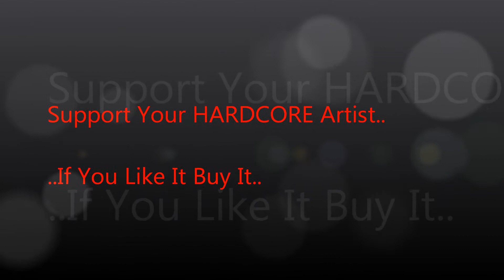Gory Anime Video for Delta 9 The Devil's Work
Something I put together for one of the Hardest Artist Out There DELTA 9

SUPPORT YOU HARDCORE ARTIST. IF YOU LIKE IT BUY IT.